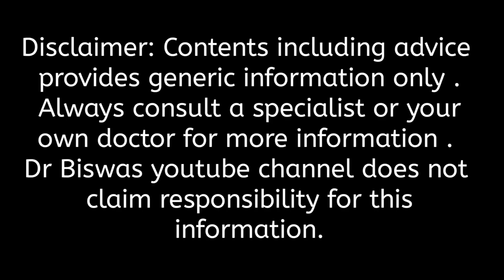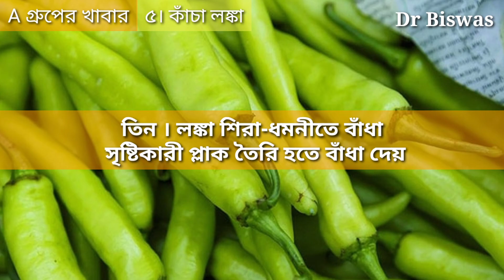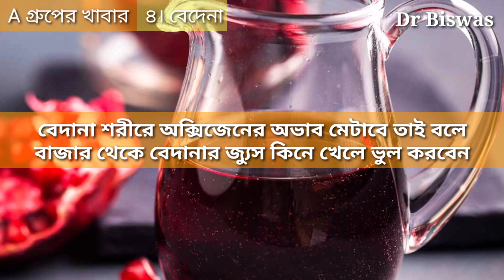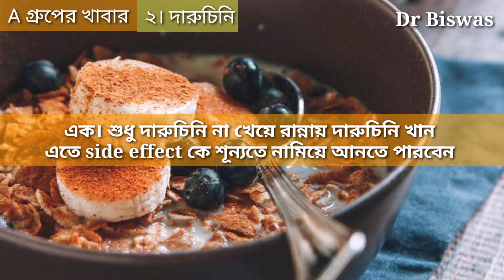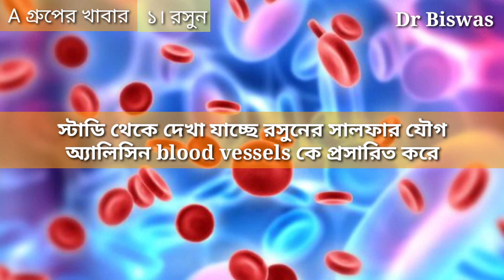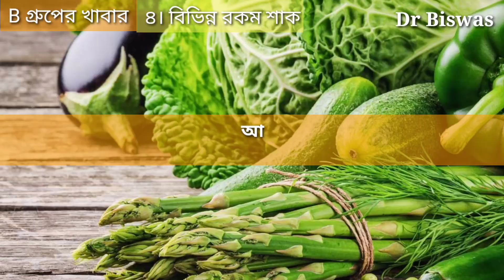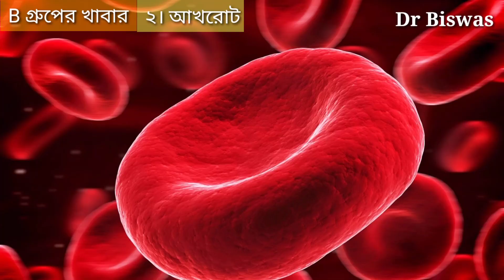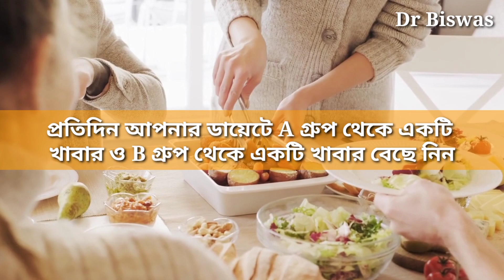শরীরে অক্সিজেনের অভাব মেটাবে ১০টি খাবার । Dr Biswas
শরীরে অক্সিজেনের অভাব মেটাবে ১০টি খাবার

বিভিন্ন পুষ্টি উপাদানের অভাব নিয়ে আমরা খুব বেশি সচেতন হলেও রক্ত ও শরীরে অক্সিজেনের অভাব নিয়ে আমরা তেমন সচেতন না । কিন্তু যদি সত্যি সত্যি অক্সিজেনের অভাব ঘটে শরীরের জন্য তার থেকে বেশি খারাপ কিছু হতে পারে না । এখন আমরা এমন ১০টি খুব পরিচিত খাবার নিয়ে বলব যেগুলির vasodilation  ক্ষমতা আছে , মানে যেগুলি আপনার শিরা ও ধমনীকে প্রসারিত করে  রক্তে ও শরীরে অক্সিজেনের সরবরাহ স্বাভাবিক রাখতে পারে - সুতারং দেখতে থাকুন , প্রতিমূহুর্তে অবাক হবেন ।

শিরা ধমনী প্রসারিত করে অক্সিজেন সরবরাহ ঠিক রাখার ১০টি খাবারকে আমরা ২টি ভাগে ভাগ করেছি । A গ্রুপে ৫টি খাবর , B গ্রুপে ৫টি খাবার । কোষে অক্সিজেন সরবরাহ ঠিক রাখতে প্রতিদিন প্রতিটি গ্রুপ থেকে যেকোন একটি খাবার বেছে নিন ।

A গ্রুপের খাবার -

৫। কাঁচা লঙ্কা - আপনি ভাবছেন কাঁচা লঙ্কা কিভাবে আপনার শরীরের অক্সিজেনের সরবরাহ স্বাভাবিক রাখতে পারে !

আপনি যখন কাঁচা লঙ্কা খান তখন কাঁচা লঙ্কা থেকে একটি ম্যাজিকাল উপাদান আপনার শরীরে প্রবেশ করে - উপাদানটি হলো Capsaicin । Capsaicin আপনার শরীরে রক্ত প্রবাহ বৃদ্ধি করে ফলে রক্তের মাধ্যমে সমস্ত শরীরে অক্সিজেনের সরবারহ হয় , কোষে অক্সিজেনের অভাব ঘটে না ।

৪। আপনার শরীরের কোষে কোষে অক্সিজেন সরবরাহের জন্য যে ফলটি অনেক ফলকে টক্কর দিতে পারে সেটি হলো বেদানা ।

গবেষণা থেকে দেখা গেছে নিয়মিত বেদানা খেলে রক্ত প্রবাহ বাড়ে , মাংসপেশির কলায় অক্সিজেন সরবরাহ বাড়ে ।

৩। পিঁয়াজ - গবেষণা থেকে দেখা যাচ্ছে পিঁয়াজ খাওয়ার পর শিরা প্রসারিত হয় সাথে রক্ত প্রবাহও বাড়ে । রক্ত প্রবাহ বাড়লে শরীরে অক্সিজেনের ঘাটতিও কমবে ।

এছাড়াও পিঁয়াজ আপনার শিরা ধমনীর inflammation কমাবে ফলে শরীরে অক্সিজেনের প্রবাহ বাড়বে ।

২। দারুচিনি আপনার শরীরে অতিরিক্ত অক্সিজেন সরবরাহে সাহায্য করতে পারে । গবেষণা থেকে দেখা গেছে দারিচিনি blood vessels কে প্রসারিত করে blood pressure কমাতে পারে । Blood pressure কমলে রক্ত প্রবাহ বাড়ে , বাড়ে কোষে কোষে অক্সিজেন সরবরাহ ।

১। রসুন - স্টাডি থেকে দেখা যাচ্ছে রসুনের সালফার যৌগ অ্যালিসিন blood vessels কে প্রসারিত করে রক্ত প্রবাহ উল্লেখযোগ্য ভাবে বাড়াতে পারে । গবেষণা থেকে দেখা যাচ্ছে রসুনের রক্ত প্রবাহ বাড়ানোর ক্ষমতা অন্য অনেক খাবার থেকে বেশি - অক্সিজেন প্রবাহ বাড়ানোর ক্ষেত্রেও একই কথা খাটে ।

প্রতিদিন A গ্রুপের একটি খাবার বেছে নিন , এবার আসুন B গ্রুপের 5টি খাবার নিয়ে আলোচনা করা যাক ।

B গ্রুপের খাবার -

৫। হলুদ প্রতিটি বাঙালির রান্নায় একেবারে কমন মশলা । যদিও আজকাল আধুনিকতার ছোঁয়ায় অনেক রান্না ঘর থেকে হলুদ উঠে যাচ্ছে । হলুদ কিন্তু শুধু খাবারের রঙ সুন্দর করে না , হলুদ antioxidant এর powerhouse ।

গবেষণা থেকে দেখা গেছে হলুদের খুবই ইউনিক যৌগ Curcumin নাইট্রিক অক্সাইড উৎপাদন বাড়ানোর সাথে সাথে Oxidative stress ও Inflammation কমায় । ফলে সামগ্রিক ভাবে আপনার blood vessels প্রসারিত হয় , কোষের অক্সিজেনের অভাব মেটায় ।

৪। বিভিন্ন রকম শাক শাক -

এই সময়ের ছেলেমেয়েরা শাক খেতেই চায়না , কিন্তু শরীরের কোষে কোষে অক্সিজেনের জোগান ঠিক রাখতে শাকের বিকল্প নেই ।

পালং , কলমি, লাউ শাক, কুমড়ো শাক, পুঁই, মুলো শাক, কচু শাক, বাঁধাকপির মতো  সবুজ শাকগুলিতে বেশি পরিমান Nitrate থাকে , আপনি যখন শাকগুলি খান , তখন শাকের Nitrate কে আপনার শরীর Nitric Oxide এ পরিণত করতে পারে । নাইট্রিক অক্সাইড খুব ভালো Vasodilator ।

শাকগুলি আপনার blood vessels কে প্রসারিত করে শরীরে অক্সিজেনের জোগান বাড়াবে ।

৩। বেদানার মতো বিভিন্ন রকম লেবুও শরীরের অক্সিজেন সরবরাহ ভালো রাখতে দারুণ কার্যকারি ।

২। আপনার যদি আখরোট খাওয়ার সুযোগ হয়, শরীরে অক্সিজেনের অভাব দূর করতে অতিরিক্ত সুবিধা পাবেন ।

১। টমেটো একটি অন্য রকম ভাবে কাজ করে আপনার শরীরে অক্সিজেন বাড়াতে পারে । গবেষণা থেকে দেখা গেছে টমেটো Angiotensin Converting Enzyme ACE এর কার্যকারিতা কমিয়ে দেয় ফলে ACE এর blood vessels সংকুচিত করার ক্ষমতা কমে যায় - blood pressure ঠিক থাকে , রক্ত প্রবাহও বাড়ে , বাড়ে অক্সিজেন ।

এবার আপনার পছন্দ । প্রতিদিন আপনার ডায়েটে A গ্রুপ থেকে একটি খাবার ও B গ্রুপ থেকে একটি খাবার বেছে নিন । সব দিন একই খাবার না বেছে সুযোগ মতো খাবার বদলান - শরীরে অক্সিজেনের স্বাভাবিক জোগান বজায় রাখতে অনেকটাই সহজ হবে ।

Dr Biswas